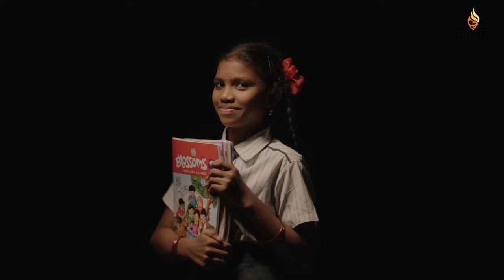The wait is over, Claretian Mission Video Trailer 2024 | Claretian Missionaries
To celebrate the Jubilee Year and the 175th anniversary of the founding of the Congregation of Missionaries Sons of the Immaculate Heart of Mary (Claretians), the Jubilee Commission, in collaboration with iClaret presents to the Congregation the missionary apostolates of the various organisms of the Claretian Missionaries.